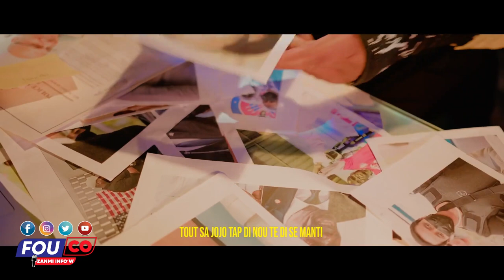Ret trankil se remèd kò Pèp la leve kont dominiken Guy Philippe / INFO BERTHO